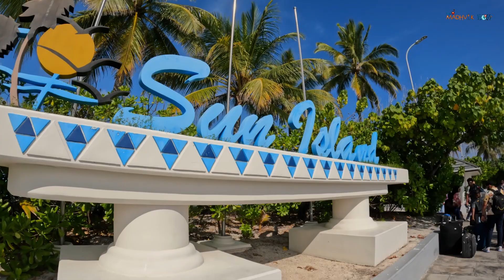Maldives Series - Part 4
We present to you the best poem "Toh Zinda Ho Tum" from movie Zindagi Na Milegi Dobara in voice of Farhan Akhtar.

Poem Name: Toh Zinda Ho Tum
Poem By: Farhan Akhtar
Lyrics: Javed Akhtar

 / tseries

 / tseriesmusic

 / tseries

Thanks
Madhubanti & Souvik ❤❤